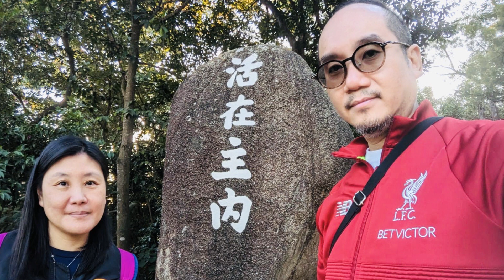【號角聲】第164集 謝盈盈 婚戒的祝福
Joyce和Ivan的婚姻生活相處甜蜜，並創立了一家帶著神國祝福的婚戒設計公司，希望在職場上把握傳福音的機會，讓更多人認識真愛的源頭，建立完全的家。